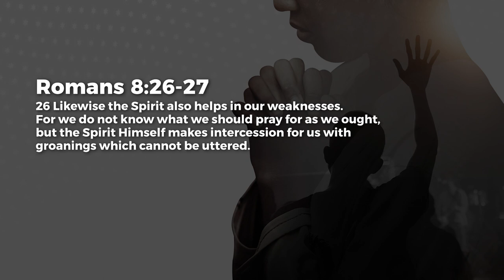Aligned To His Will - Ashish Raichur | Daily Devotion, October 28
Today's Daily Devotional: Aligned To His Will